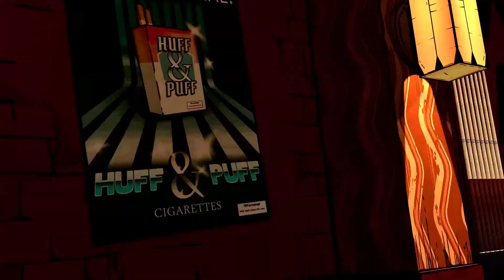grrrrr - THE WOLF AMONG US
just gotta let it out sometimes

☠DOOMROOM is the channel where two friend's mess around over games, make funny live action content, and talk into microphones about our week.